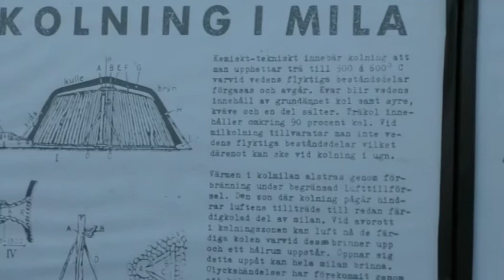Leksand - Från kolmilan till PIP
Leksand, lördag 15 juli 2017, under samma kväll, kolmilan i Häradsbygden och Putte i parken (PIP) på Noret.